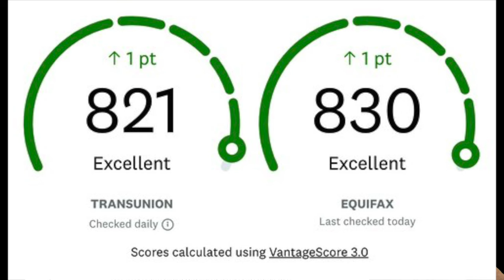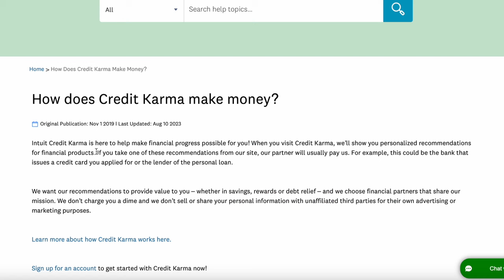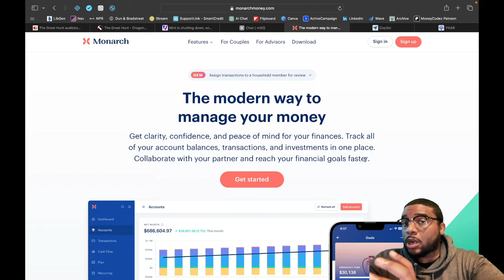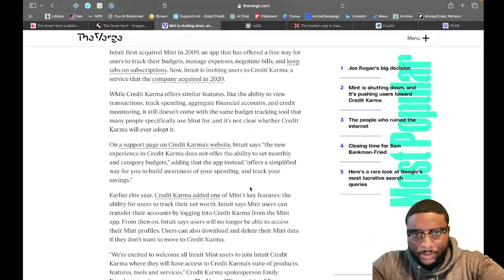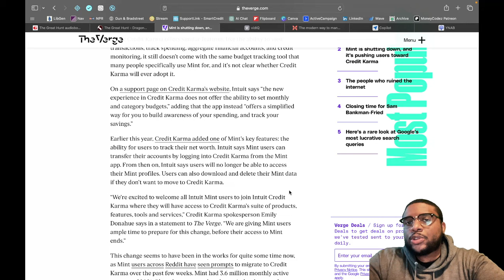Mint Budgeting App Shuts Down!! Credit Karma TAKES OVER | What's Next?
How To Get An 800+ Credit Score Without Any Gimmicks Or Fluff

Building Personal Credit?

Building Business Credit?

The information provided in this video is for educational and informational purposes only and should not be construed as professional financial advice. The content presented is based on the creator's personal experiences and research as of the video's publishing date.

Every individual's financial situation is unique, and the strategies discussed may not be suitable for everyone. Before making any financial decisions, it is recommended that you consult with a qualified professional, such as a certified financial planner, credit counselor, or attorney, who can provide tailored advice based on your specific circumstances.

The creator does not guarantee the accuracy, completeness, or reliability of any information presented in this video. Any action you take based on the information provided is at your own risk. The creator and associated entities will not be held liable for any losses, damages, or consequences arising from your use of the information in this video.

By watching this video, you acknowledge and agree to the terms of this financial disclaimer. If you do not agree with these terms, please do not use the information provided in this video.

Remember that improving your credit and financial situation requires careful consideration and professional guidance.